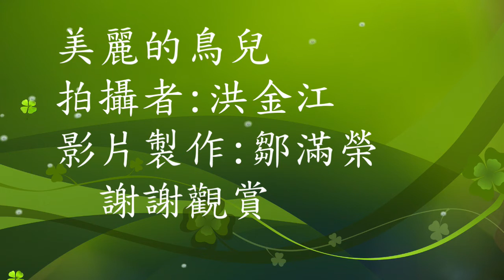拍攝者洪金江Produce 2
我快樂的鳥日子
洪金江 大師百萬相機拍攝作品
影片製作剪輯練習鄒滿榮
大師常給我教導如何取景等等  這是我學習拍攝過程  常常會給後學者指導 非常感恩